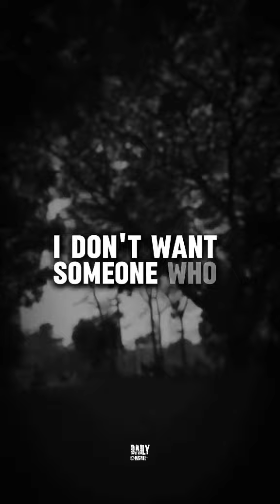nah ...never ever.....